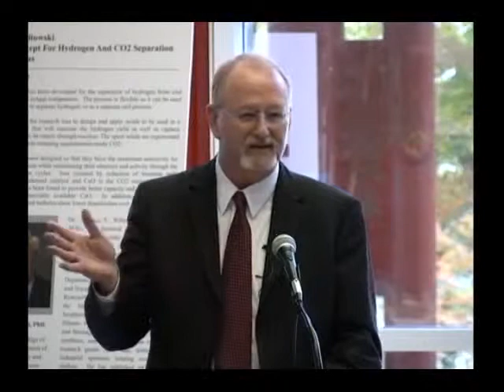2012 SIU Tech Expo - Keynote Speaker, Michael Marlaire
Distinguished SIU alumnus and NASA Research Park Director, Michael Marlaire, speaking at the 2012 Southern Illinois University Carbondale Technology and Innovation Expo.